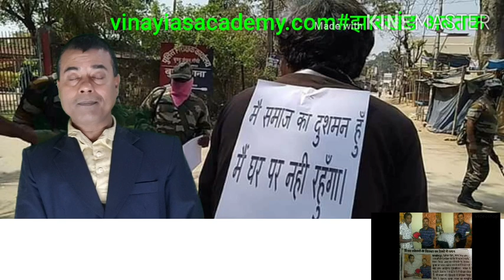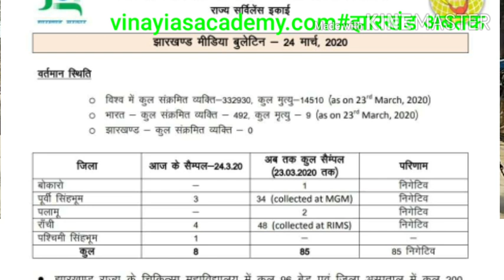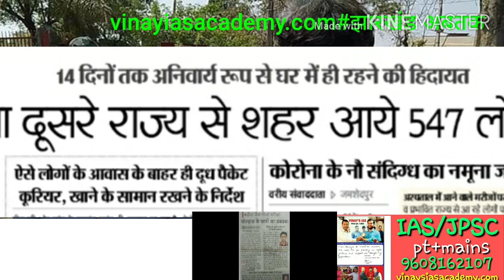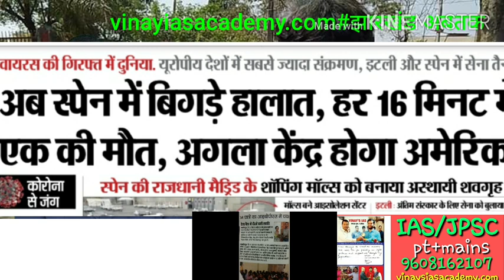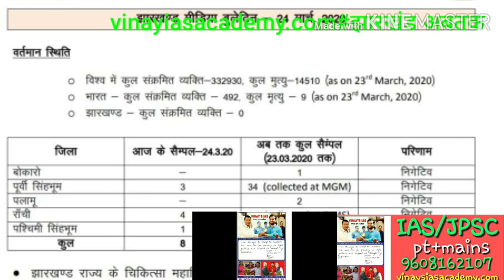कोरोना पर सरकार के उम्मीद पर पानी फेरते ये लोग क्या करें इनका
Corona पर क्या करें क्या नहीं